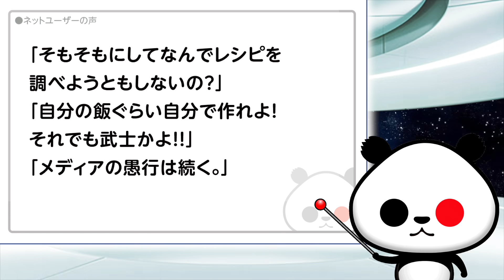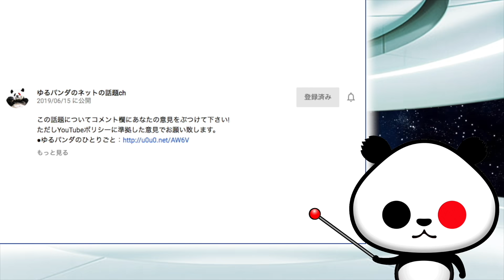日本テレビが放送した「夕食難民」が話題